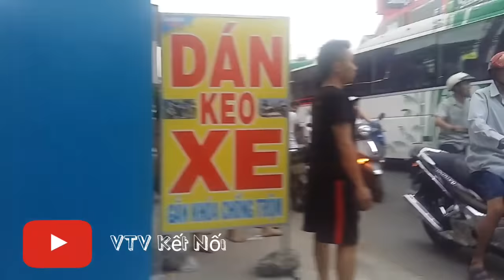Sau va chạm giao thông thanh niên hổ báo và cái kết.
If you like the video, don't forget to REGISTER CHANNEL and PRESS RING to support me. Have a nice video.